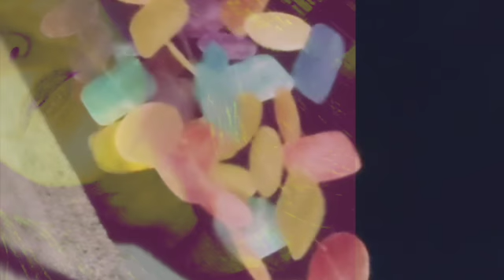Sacrificial Lamb #1 by Paula Carino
Video by Paula Smithee